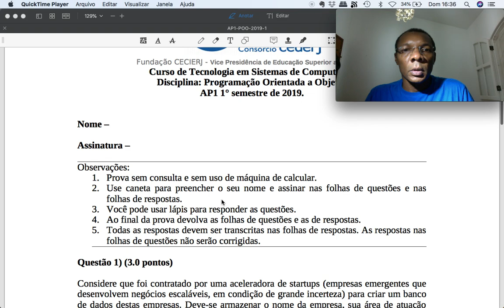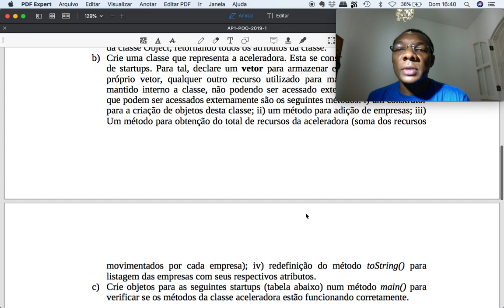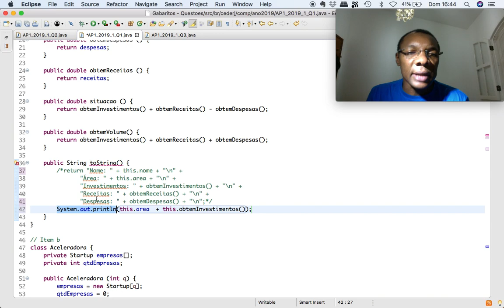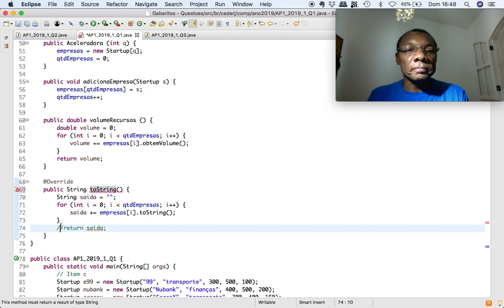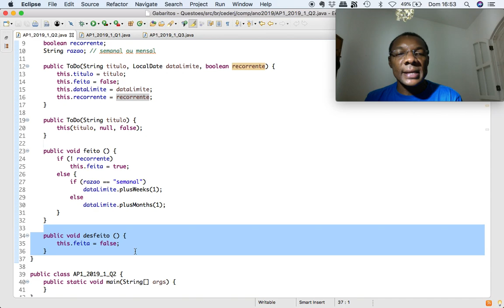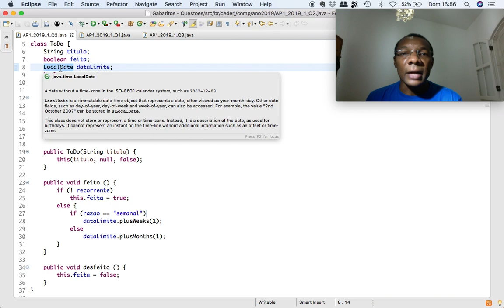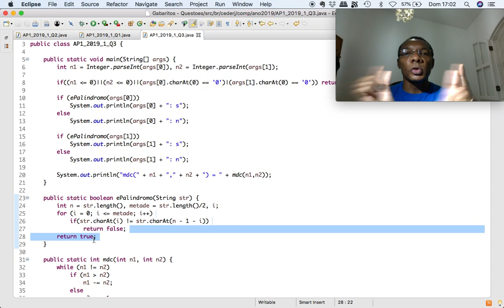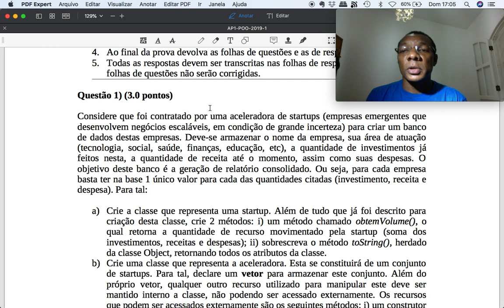Questões resolvidas com Orientação a Objetos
Resolução de questões da AP1 de POO do Cederj, 2019.2